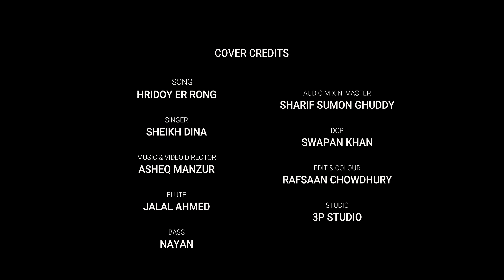HRIDOYER RONG (Cover) | SHEIKH DINA | Ghare And Baire |Lagnajita | Anupom Roy |Asheq Manzur | 2021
Song: Hridoyer Rong ( Cover)
Singer: @sheikhdina
Flute: Jalal Ahmed.
Bass: Nayan.
Vocal Correction: Yousuf Ahmed Khan.
Mix,Master: Sharif Sumon.
Dop: Swapan Khan.
Edit and Color: Rafsaan Chowdhury.
Director: AsHeQ Manzur.
Label: 3P Production

Original Song Credits:
Movie: Ghare And Baire
Song: Hridoyer Rong
Singer: Lagnajita Chakraborty
Lyrics: Anupam Roy
Tune,Music: Anupam Roy.

* ANTI-PIRACY WARNING * This content is Copyright to 3P PRODUCTION.